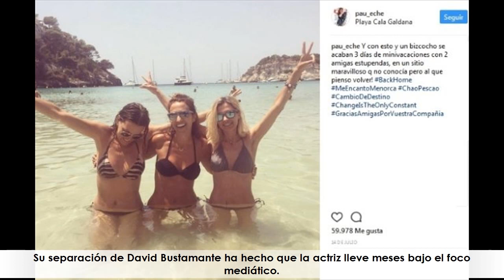Paula Echevarría: los retos que afronta al cumplir los 40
★ Resumen ➜ No debe dejarse distraer por los acontecimientos. La actriz tiene mucho en lo que centrarse.